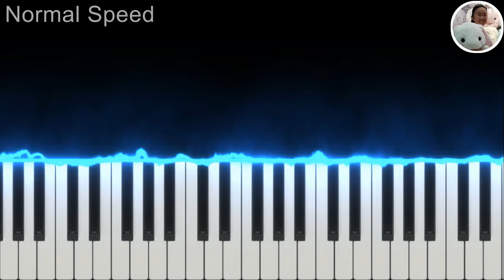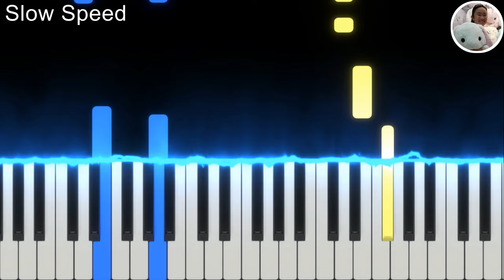不可能發生 (劇集《智能愛人》主題曲) Both Hands Piano Tutorial By Jaina Tang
artist : Jaina Tang
Improvised and played By Jaina Tang- 陈洁宁
self-taught pianist and artist
Alternatively,  you can DM me in Instagram if you would like to ask me anything! but I don't usually use Instagram messages, so i might not see your message 😅 but would definitely reply if I see it!

Read on to know more about me!

Self-taught Pianist🎹/Artist🎨/composer

Hi, I'm Jaina Tang (陈洁宁)-14 years old, turning 15 on october 22 🥳, from singapore 🇸🇬

My passion is playing the piano🎹

Also, i love sketching realistic sketches, cartooning and absolutely any form of art! 🎨

When I am free, i would continue composing my music! 😀

I created this page  to share my art 🎨and 🎼music with the world!

I started playing piano 🎹 when i was 8 years old👧🏻 . Never attended any forms of lessons, plays by hearing (doesn't read notes🎵)

The songs i play are improvised and arranged by me.

Fun fact about me:

~Im Left Handed! 👍🏻

~I can wiggle my ears! 👂🏻

Also, favourite songs~🎶🎵

-巨轮💙/ 四百呎🤩 (Edwin Siu)

-心眼 / 天窗 (Vincent Wong)

-零岁 / 谁可改变 （Ruco Chan)
Favourite drama. 🎭

《Legal Mavericks》

(踩过界)

Drop me questions in my comments!